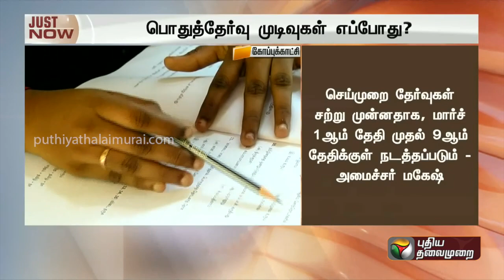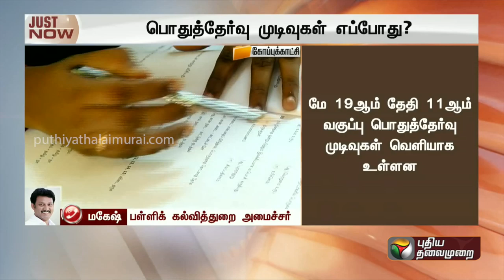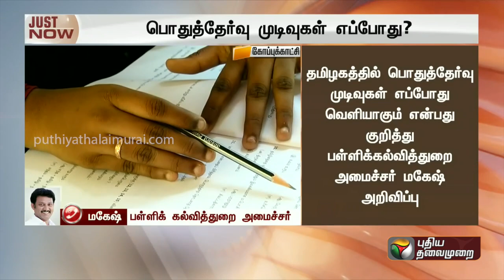BREAKING | பொதுத்தேர்வு முடிவுகள் எப்போது? - அமைச்சர் அன்பில் மகேஷ் தகவல்! | AnbilMahesh | PTT